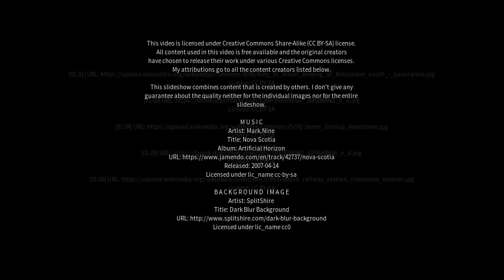Best places to visit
Best places to visit - Kincumber (Australia) Best places to visit - Slideshows from all over the world - City trips, nature pictures, etc.